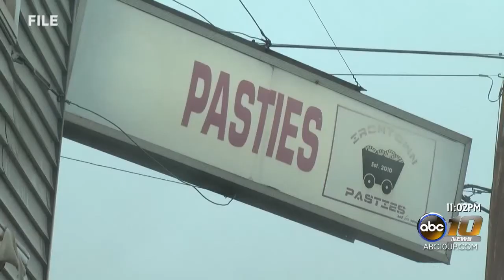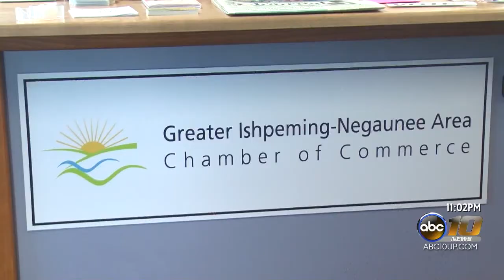The importance of supporting local businesses during the pandemic